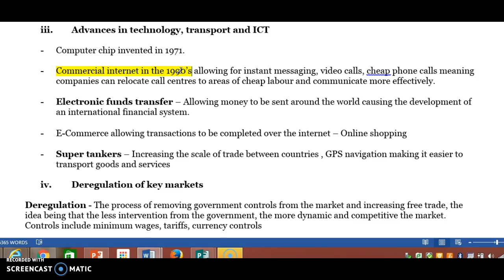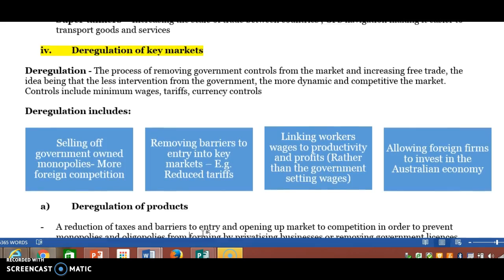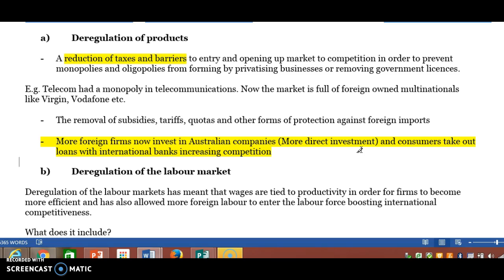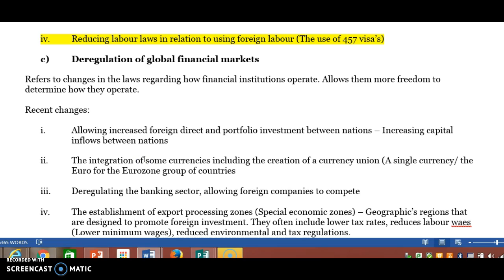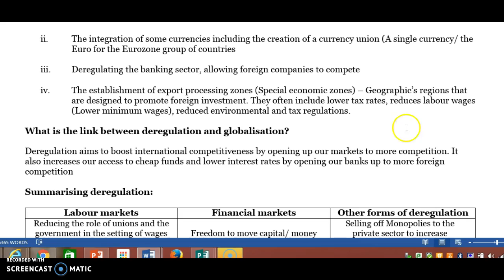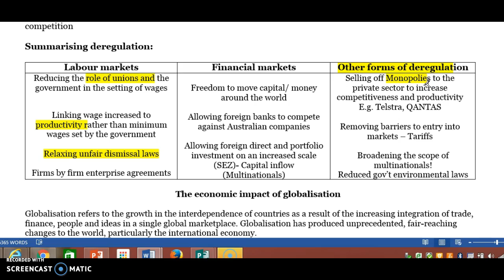Reasons for the emergence of globalisation part 2